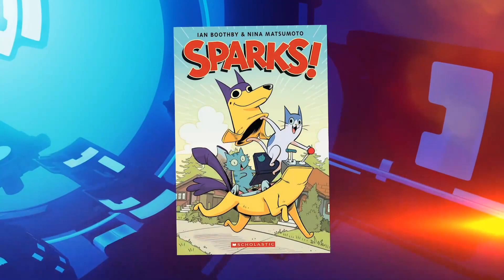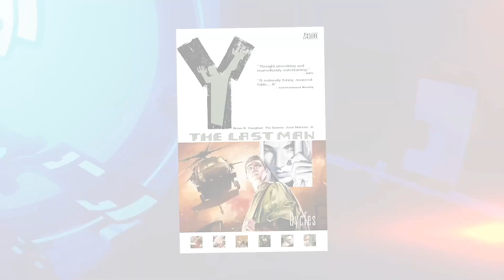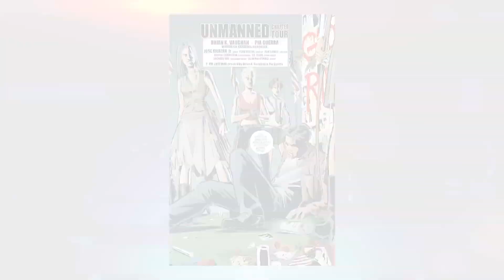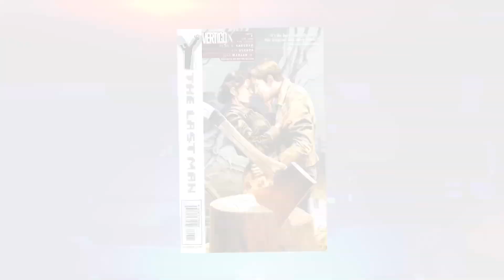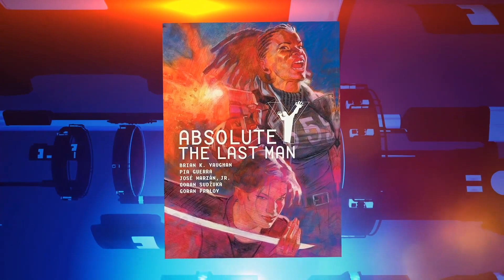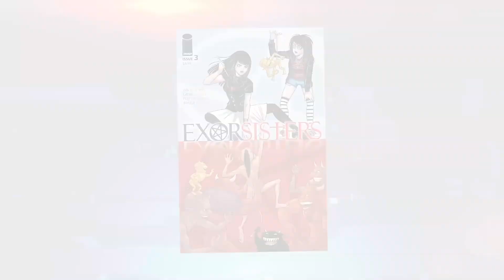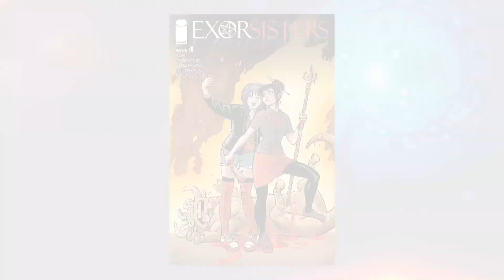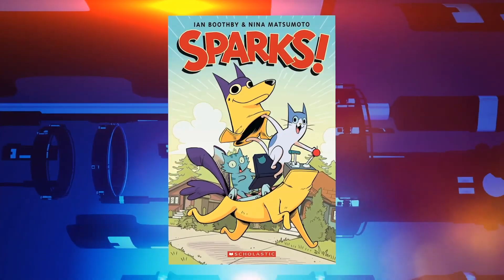Pia Guerra on Y: The Last Man and Ian Boothby on Exorsisters!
We're joined in studio by Y: The Last Man artist Pia Guerra and Exorsisters writer Ian Boothby to find out what it's like making comics!